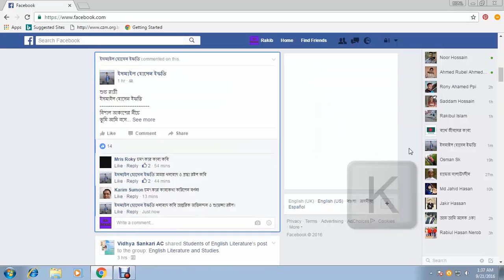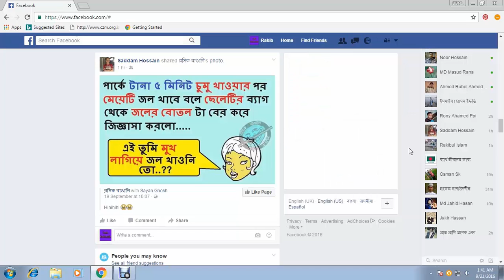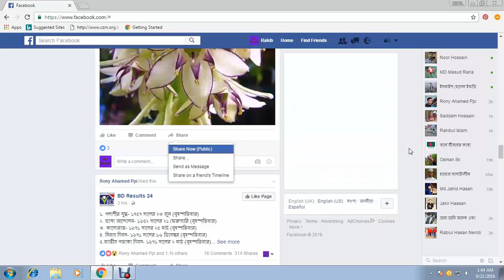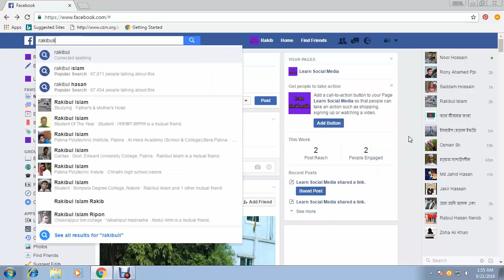Facebook News Feed Keyboard Shortcuts For Like, Comment, Share, Post, Scroll Up & Down FB Tips 26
Hi Boss
Now i am show you. Facebook News Feed Keyboard Shortcuts for Like, Comment, Share, Post, Scroll Up & Down, [FB Tips 26] See more selected story, Open attachment, Search, Search chat contacts, Open News Feed Keyboard Shortcuts list.

Follow this step:
Boss you must be "Log In" Facebook account and follow this shortcuts key.

/ = Search the Facebook search bar
Q = Search chat contacts
? = Open a list of these keyboard shortcuts while in News Feed